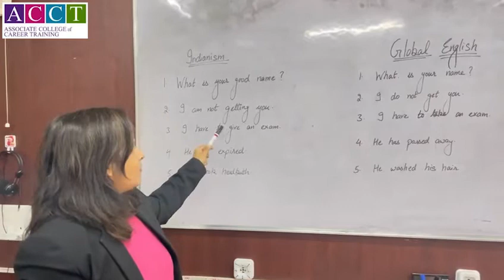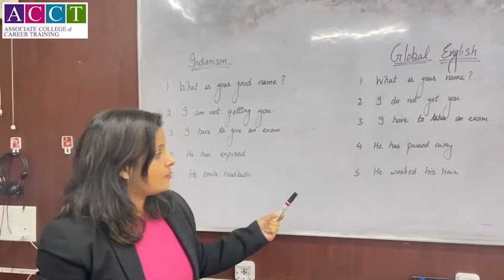What is Indianism | Learn about Indianism | IELTS with ACCT Education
To know more and learn advanced English, join our Online classes.